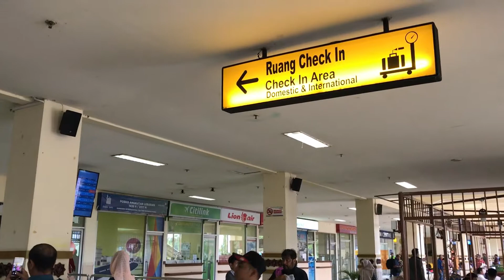Sultan Iskandar Muda International Airport Banda Aceh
Sultan Iskandar Muda International Airport, also called Banda Aceh International Airport is the airport located 13,5 kilometres southeast of the capital of Aceh province, Banda Aceh. It is named after the twelfth sultan of Aceh, Iskandar Muda.